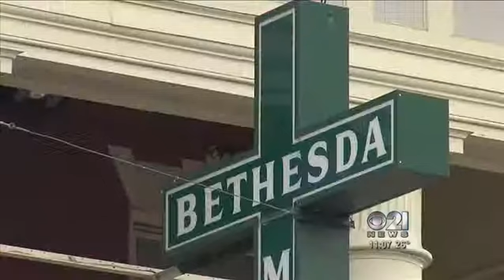medical clinic at bethesda mission